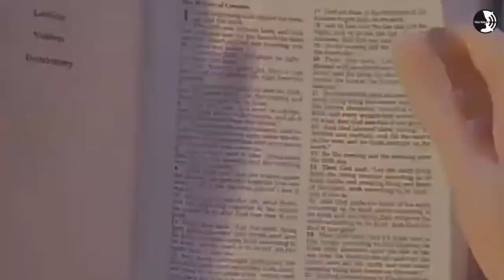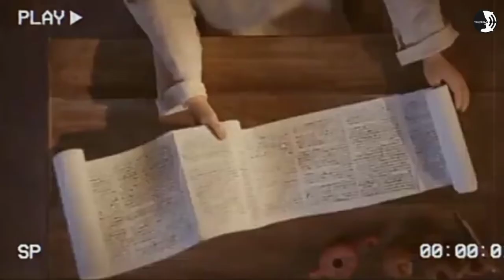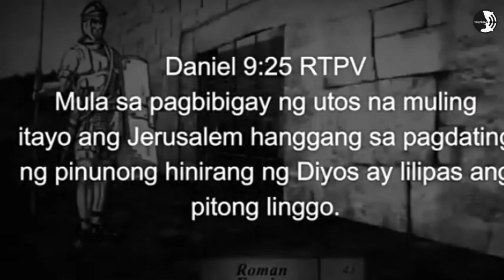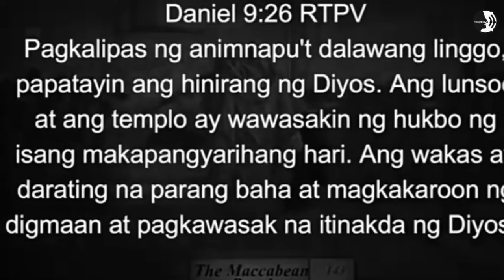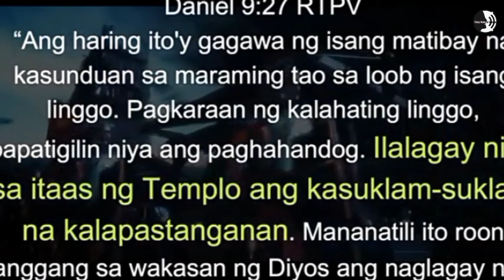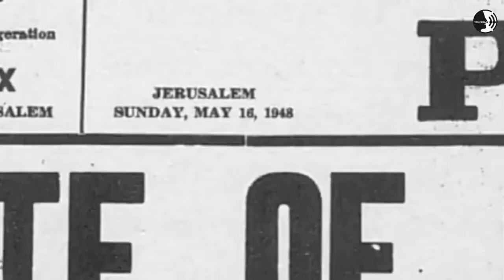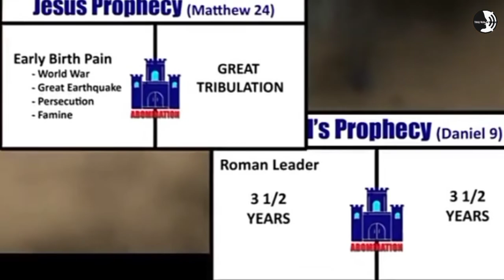Ano ang Tribulation???